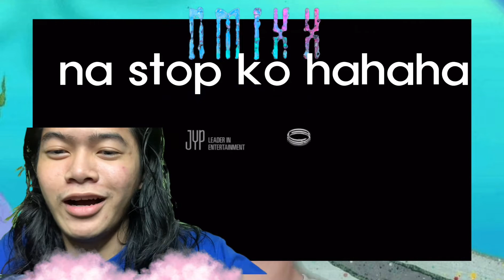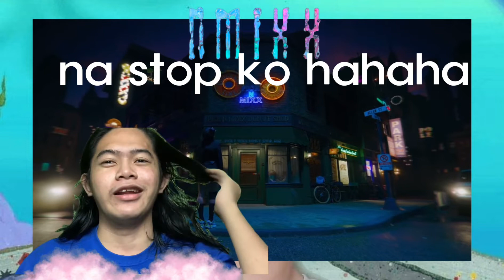NMIXX “O.O” M/V REACTION | PHILIPPINES EME